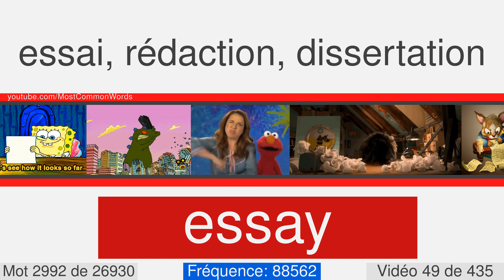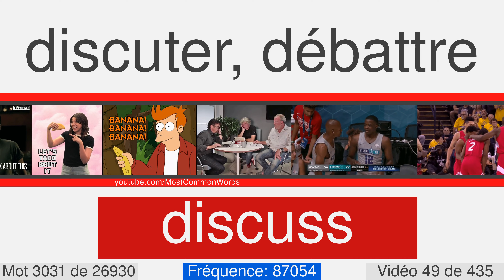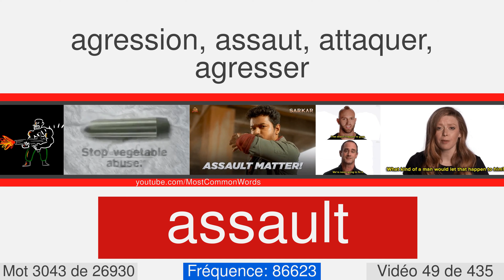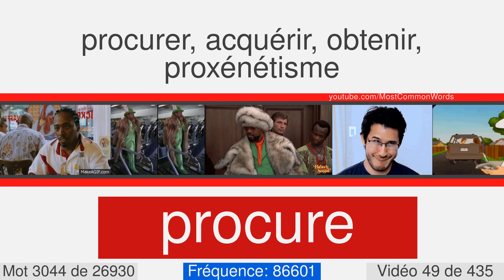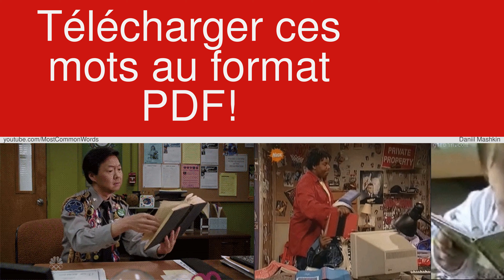La plupart des mots anglais communs avec traduction, prononciation et animation #49 EN⬅FR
27000 mots anglais avec traduction, prononciation et animation
Ceci est le numéro vidéo 49 de 435. Il contient 61 mots, de 2990 à 3050. Voici quelques-uns d'entre eux: festival, create, essay, madness, eloquence, pig, winding, accurate, torture, flock.